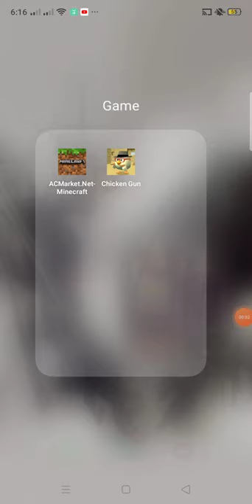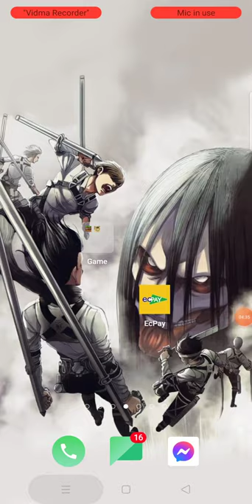I'm hacker bigenning to noob